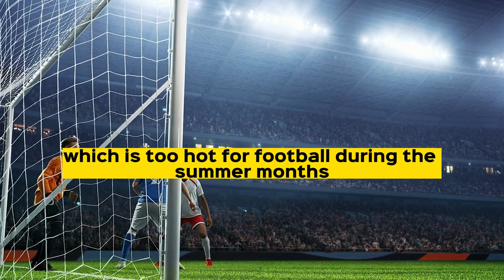when world cup football 2022 start